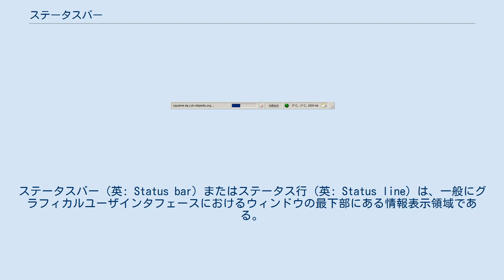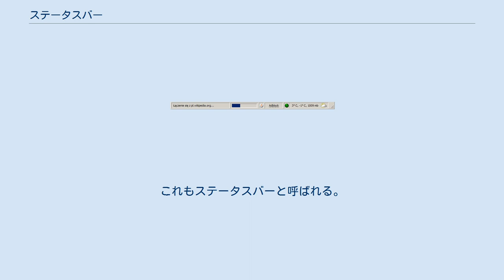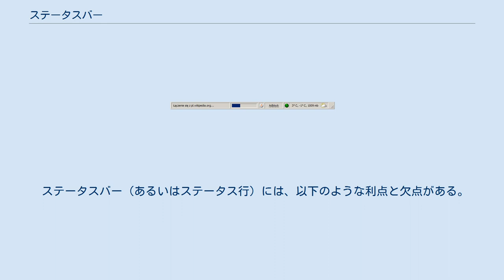ステータスバー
ステータスバー（英: Status bar）またはステータス行（英: Status line）は、一般にグラフィカルユーザインタフェースにおけるウィンドウの最下部にある情報表示領域である。
場合によってはさらに細かく内部が分かれていて、それぞれの領域に異なる情報を表示する。
そのウィンドウの現在状態に関する情報を表示するのが主目的だが、それ以外の機能を備えたステータスバーも存在する。
例えばウェブブラウザでは、クリック可能な部分があり、セキュリティやプライバシーなどの情報をポップアップ表示できるものが多い。
下図は Mozilla Firefox のステータスバーの一例である。
 テキストユーザインタフェースでもステータスバーは存在し、通常、80文字×25行の画面の最下行がそれに使われる。
これを「ステータス行」と呼ぶ。
アプリケーションの現在状態を表示すると共に、キーボードショートカットとも連携する。
viやemacsがよく知られている。
 ステータス行は30年以上も使われてきた。
これは、補助的メッセージを既定の領域に表示することで、メッセージを画面中央にポップアップして、そのポップアップが重要な情報を隠して見えなくしてしまうのを防ぐという意味があった。
ポップアップは注意を喚起するという意味があるが、ステータス行でもハイライト表示や色を付けて表示することで、情報をブロックすることなく注意を喚起できる。
 コンピュータゲームでも、プレイヤーのヒットポイントやスコアなどの情報を画面の最下部に似たような形式で表示することがある。
これもステータスバーと呼ばれる。
 ソフトウェア開発においては、ステータスバーはGUIにおける部品（ウィジェット）を使って実装される。
 ステータスバー（あるいはステータス行）には、以下のような利点と欠点がある。